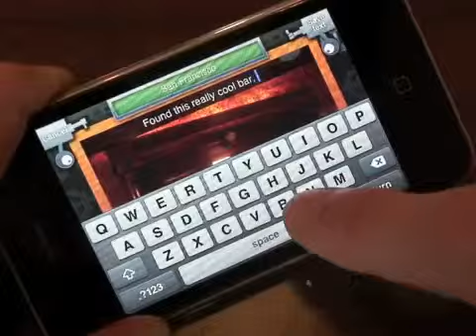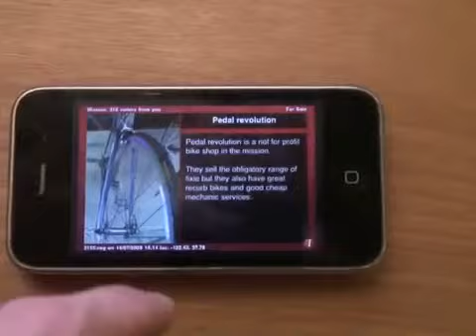Flook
Flook is a location browser, a brand new way to discover and share the world around you. Flooks innovative UI lets you simply swipe through a stream of nearby flook cards. Cards have a full-screen photo and some text and theyre also geo-located - placed at a specific location for you to find when youre nearby. Over time, flook learns which cards people like most, and then shows them to you first. Its a bit like StumbleUpon for the world around you.

You can also share your flooks via Twitter. Just login via flook on your iPhone, and youll soon be adding photos and geo-location to your tweets!